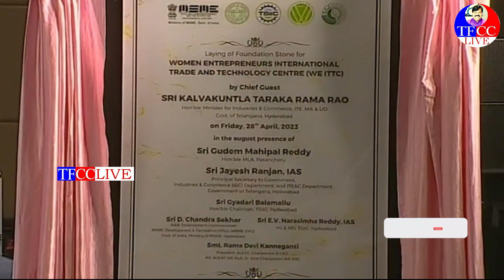Minister KTR Speech | Women Entrepreneurs International TradeTechnology Centre#DR.R.K.GOUD